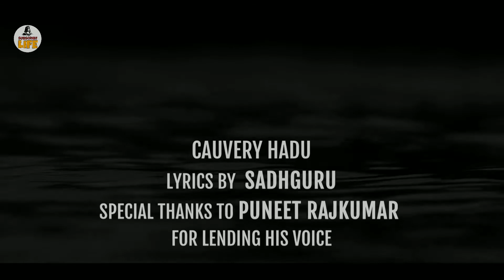Puneeth Rajakumar Sings Cauvery Calling Song | Sadguru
Cavery Hadu is a kannada song pinned by Sadguru and sung by Puneet Rajakumar, which describes Cauvery's heart-trending plight.

Sadguru Jaggi Vasudev is a yogi, visionary and mystic guru, he is a spiritual master with a difference. Isha foundation is non profit organisation under taken by Sadguru.

🏴Move one step ahead of others by listening and inculcating Sadguru's motivational, individual growth  enhancing in spirituality and life oriented speeches 👍.

Sadguru App is also available now download it on your mobile📱:🌹